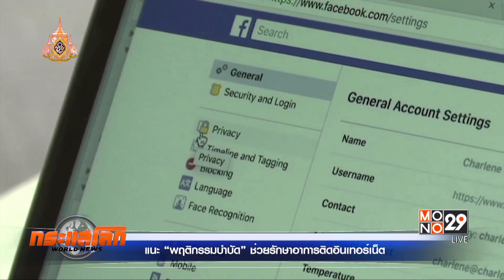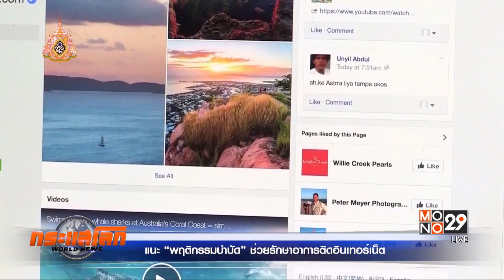​แนะ “พฤติกรรมบำบัด” ช่วยรักษาอาการติดอินเทอร์เน็ต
งานวิจัยชี้การบำบัดทางพฤติกรรมช่วยบรรเทาอาการติดอินเทอร์เน็ตได้อย่างมีประสิทธิภาพ